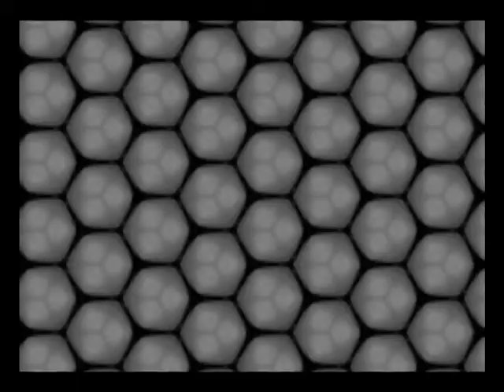BIGBANG Japan Dome Tour 2014~2015 "X" (Full DVD Concert) HD